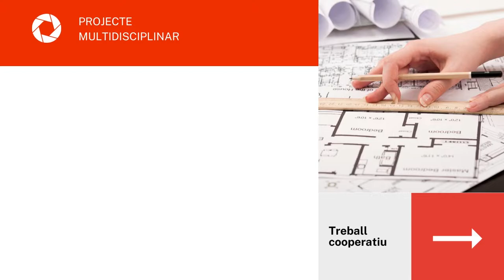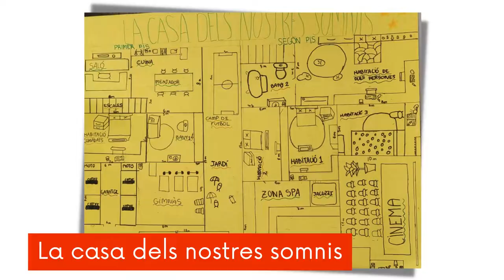planosdecasas proyecto multidisciplinar trabajocolaborativo educaciónprimaria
L' alumnat de 5é de primària ha dissenyat la casa dels seus somnis en un projecte multidisciplinar on han pogut treballar diverses destreses i habilitats en equips cooperatius. El resultat dels diferents plànols i descripcions de les diferentes cases ha sigut un èxit. Continuem somiant!